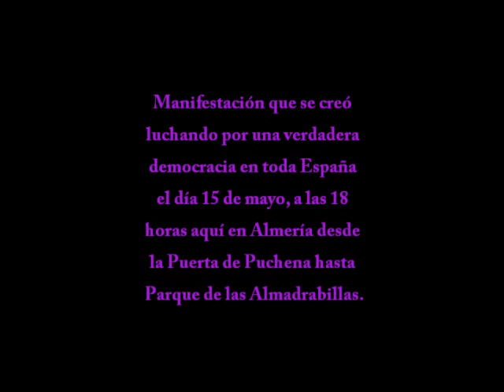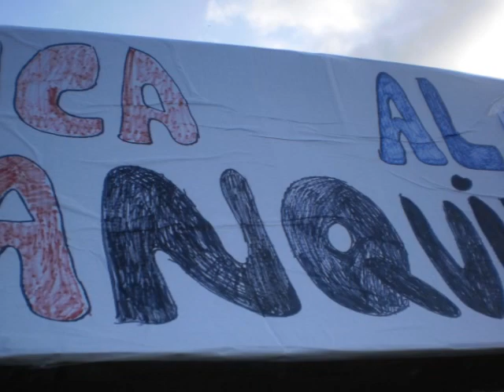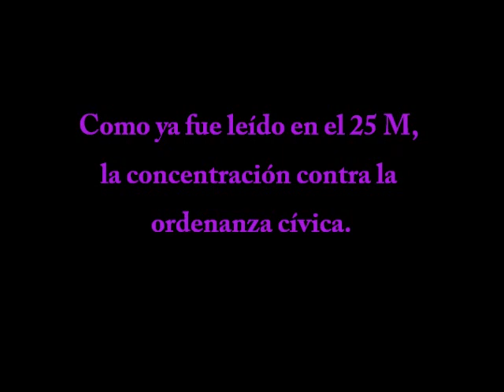15M: Manifestación Democracia Real Ya Almería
15 M: Manifestación que se produjo el día 15 de mayo desde la puerta puchena hasta el parque de las Almadrabillas de la Democracia Real Ya, se produjo en toda España a partir de las 18 horas.

Entre los pasos que se piden se encuentran:
- Eliminación de privilegios de la clase obrera.
- Lucha contra el desempleo.
- Derecho a la vivienda.
- Servicios públicos de calidad.
- Control de las entidades bancarias.
- Fiscalidad.
- Libertad ciudadana y democracia participativa.
- Reducción del gasto militar.